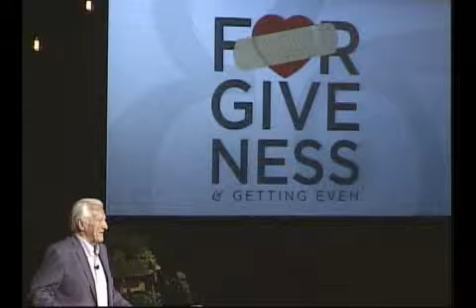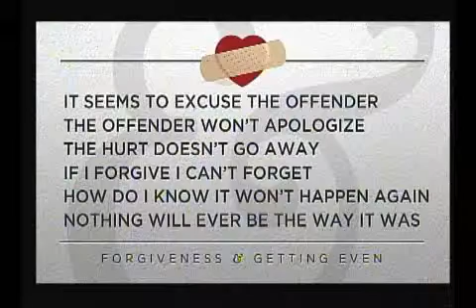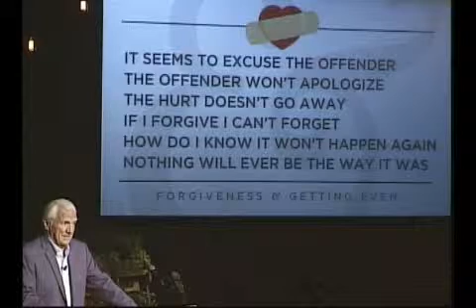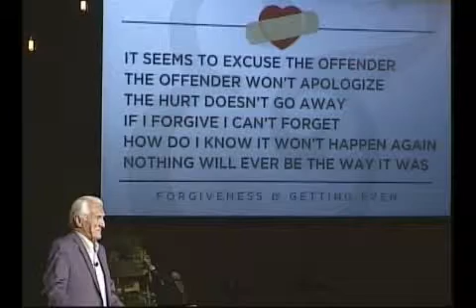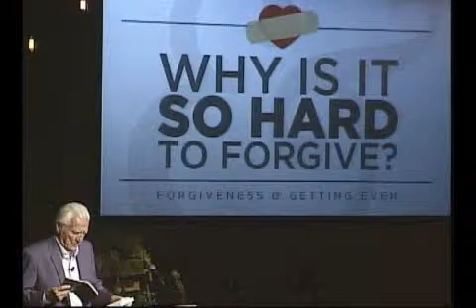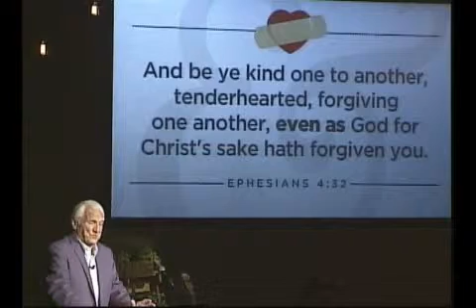Forgiveness and Getting Even - Dr. Ross Rhoads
Ross Rhoads
Date: Jul 7, 2013
Scripture: 1 Corinthians 8:12, Ephesians 4:32
Topics: Forgiveness, Jesus